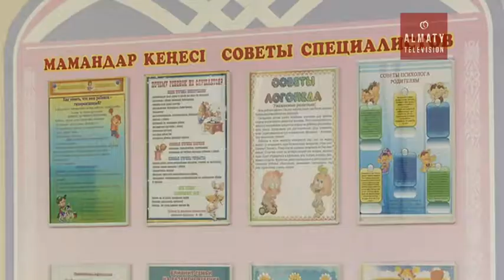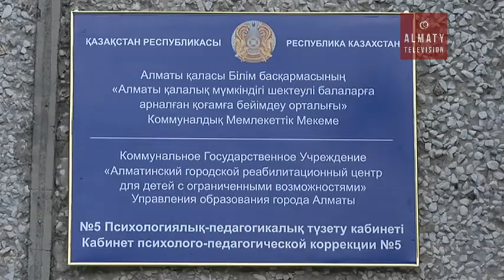В Алматы для детей открыли новый кабинет психолого-педагогической коррекции (11.11.16)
В Алматы для детей с особенностями развития открыли новый кабинет психолого-педагогической коррекции. Здесь ребенок до семи лет может получить бесплатную и комплексную помощь сурдопедагога, логопеда, массажиста и дефектолога. Целая команда профессионалов работает не только с детьми, но и с родителями. На открытии центра побывал аким города Бауыржан Байбек.